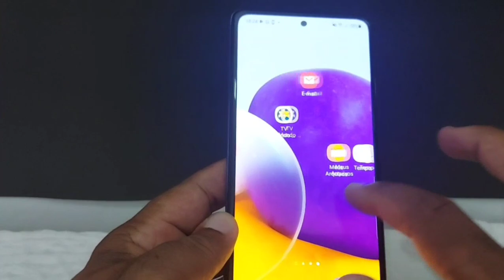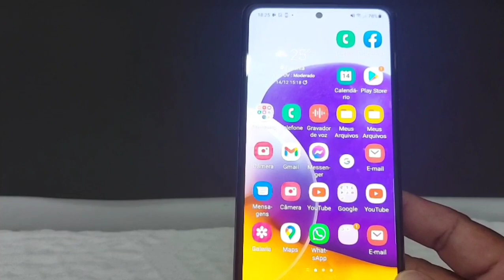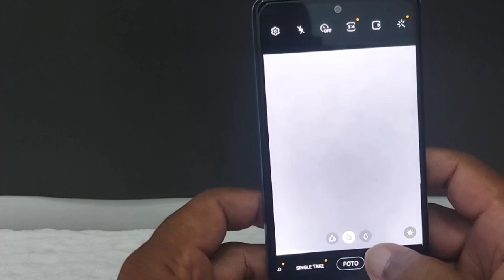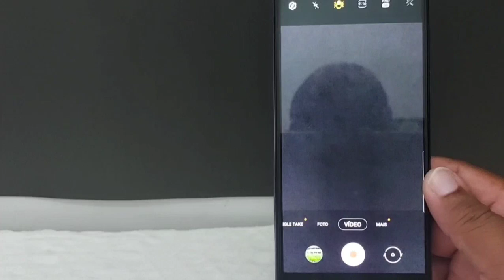SMARTPHONE SAMSUNG GALAXY A72 - Melhor Celular da categoria em 2022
Smartphone Samsung Galaxy A72. Melhor custo benefício da categoria de Celulares intermediários. Possui 6 Giga de RAM, câmera com estabilização eletrônica, (câmera frontal e  traseira)